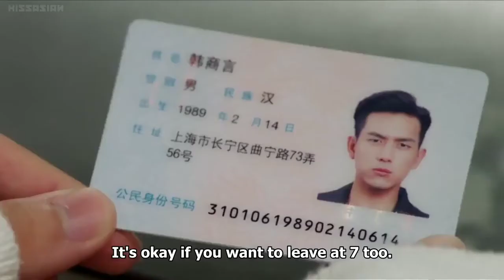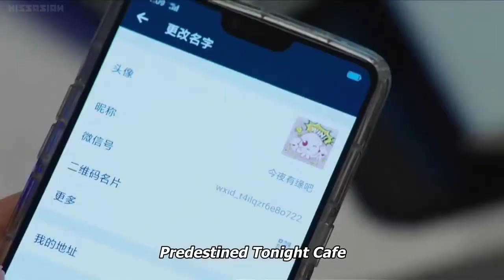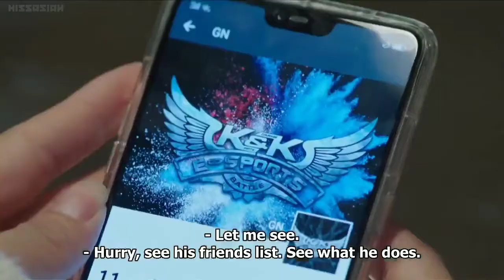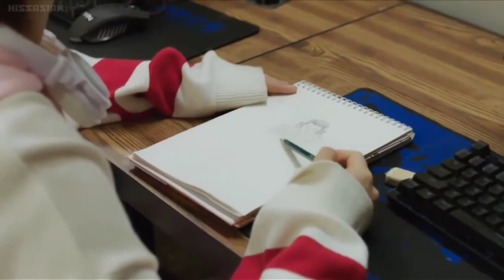想知道什么叫一见钟情吗？就是这一秒 [ 亲爱的，热爱的 ] Go go squid 李现 ❤️ 杨紫